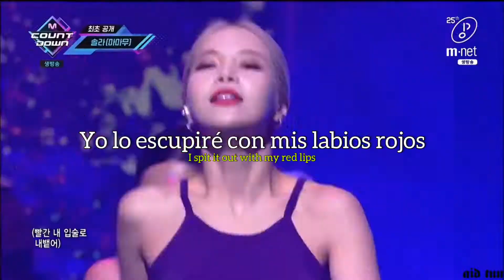•Sᴏʟᴀʀ- ˢᵖᶤᵗ ᶤᵗ ᵒᵘᵗ (Sub.Esp/Eng)